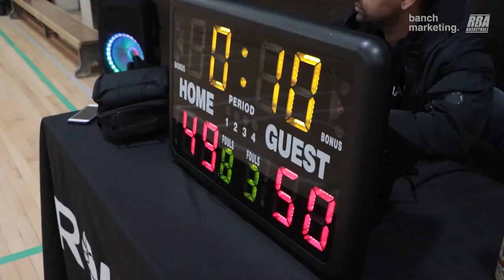2023 Surrey Wknd Rec - Killa Bees vs Warriors - Roundball BC Mens Basketball League